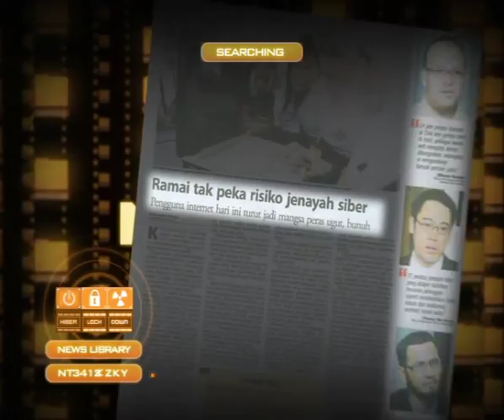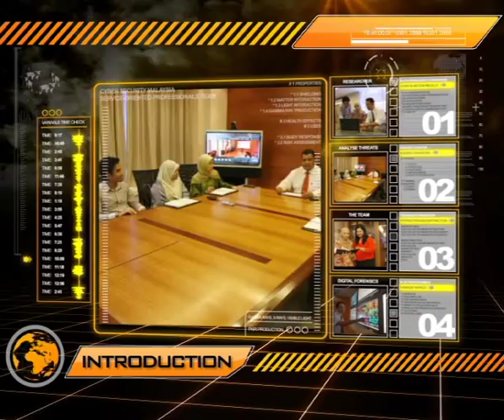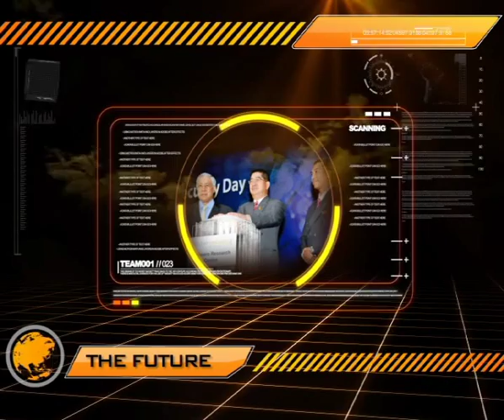CyberSecurity Malaysia Corporate Video.avi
CyberSecurity Malaysia is the national cybersecurity specialist center & an agency under the Ministry of Science, Technology & Innovation.